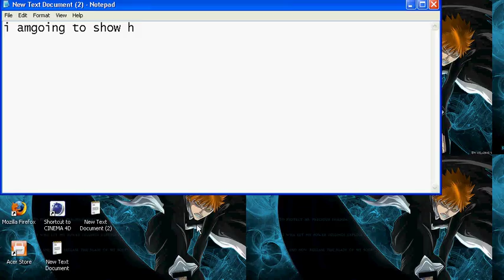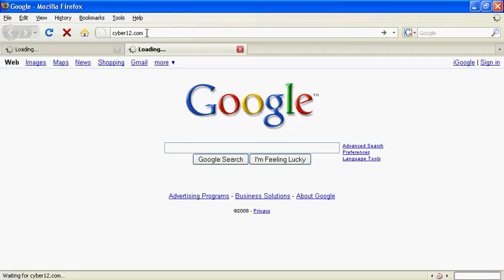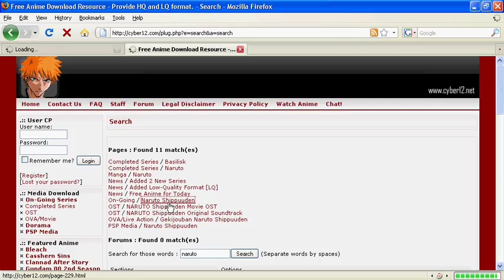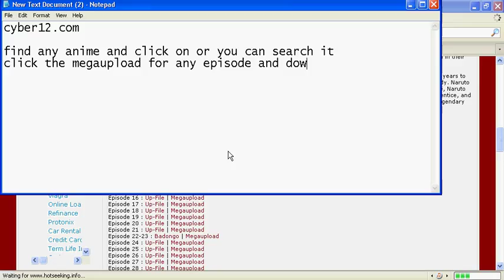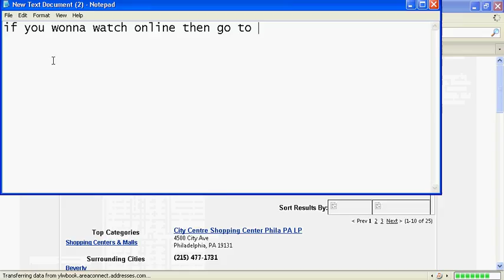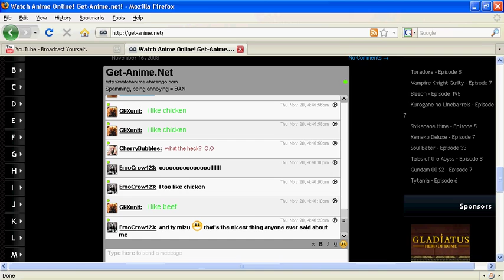how to download and watch free anime